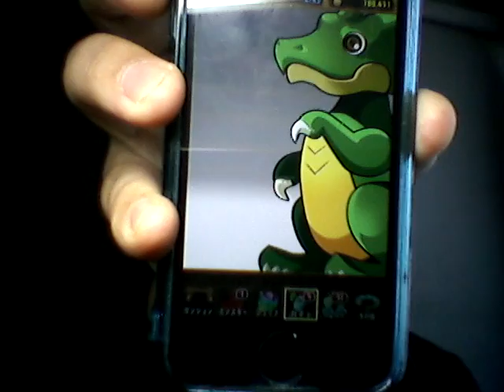パズドラ 裏技 友情ガチャで１００パーセント金を出す方法